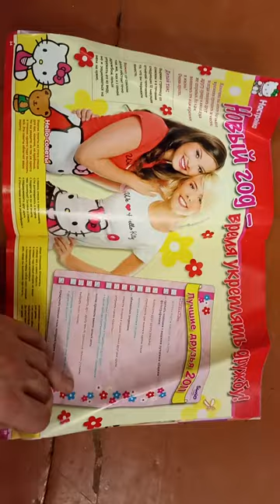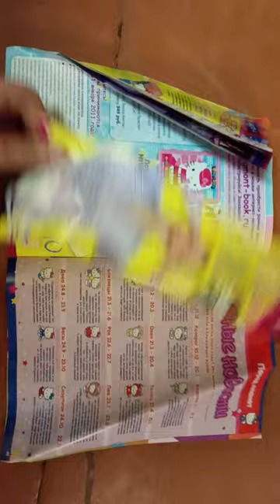Hello Kitty - полезные вещички